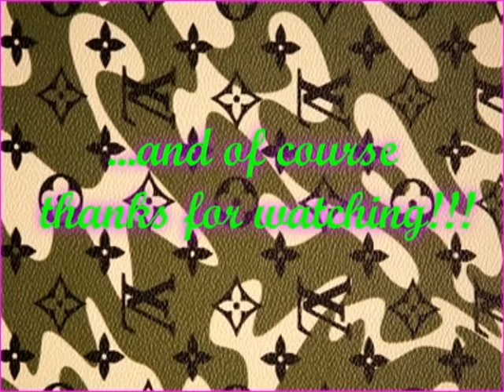Neon inspired make up tutorial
This is just me playing with colors :-))
Make up I used is from AVON.

MUSIC BY:  THE PRODIGY  "HOT RIDE" ALBUM "Always Outnumbered, Never Outgunned"